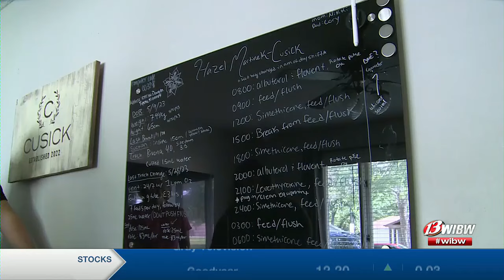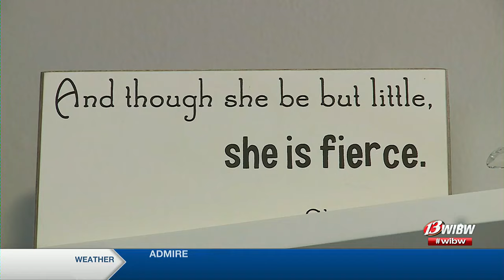“The ultimate miracle baby:” Hazel Rose comes home after 378 days in the NICU